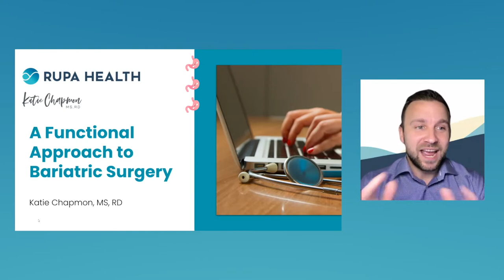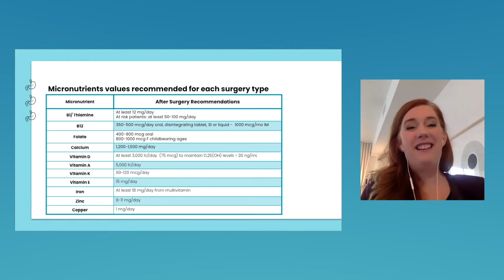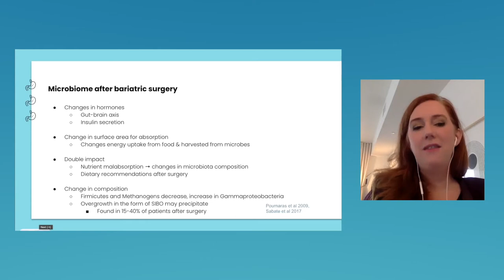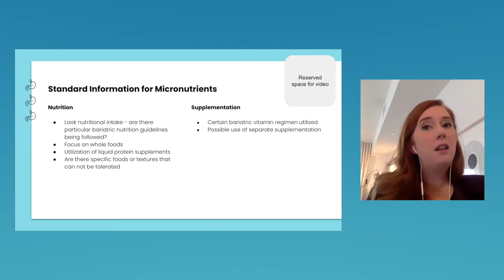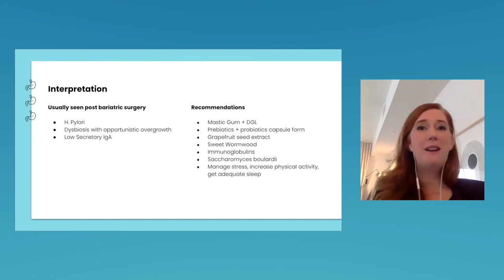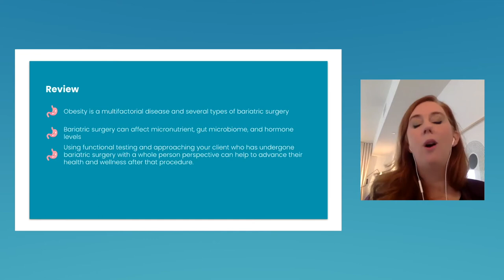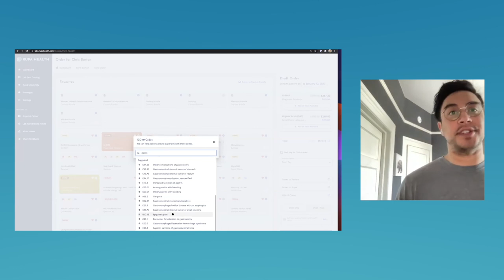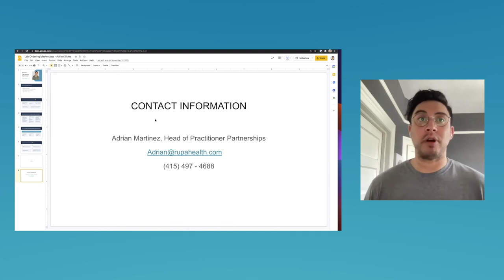A Functional Approach to Bariatric Surgery Live Class - Rupa Health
​​​​​Join us in this Live Class where Katie Chapmon, MS, RD provides an in-depth presentation on A Functional Approach to Bariatric Surgery.

In this class, we're going to take a closer look at how to approach someone undergoing bariatric surgery from a functional lens.

You'll learn how to:

Utilize the Spectracel micronutrient test

Utilize the GI Map Test

Utilize the DUTCH Test

Considerations when there are metabolic or absorptive changes

Attend this class if you currently have clients that have had previous bariatric surgery and/or want to gain insight into some of the other nuances presented within this patient population.

Bariatric surgery is often associated with micronutrient deficiencies after surgery. However, if we take a step back and look at bariatric surgery in a functional sense, we would also want to explore cellular micronutrition, as well as other areas that may be affected to enable someone's optimal health following their procedure. Two other areas often affected after bariatric surgery are gut microbial health and hormonal balance.

This free course is hosted by Rupa Health, the best way to order functional & integrative tests from 20+ specialty labs, reducing your time spent ordering labs by 90% and helping you provide a superior patient experience.

All content from Rupa Health including but not limited to YouTube Videos, is for general informational purposes only and does not constitute the practice of medicine, nursing or other professional health care services or advice, including the giving of medical advice, and no doctor/patient relationship is formed. The use of information on channel, podcast, or other content linked from this channel or podcast is at the user’s own risk. The content of this channel is not intended to be a substitute for professional medical advice, diagnosis, or treatment. Users should not disregard or delay in obtaining medical advice for any medical condition they may have and should seek the assistance of their health care professionals for any such conditions.Learn more about Rupa Health